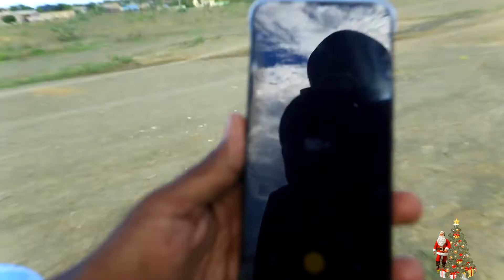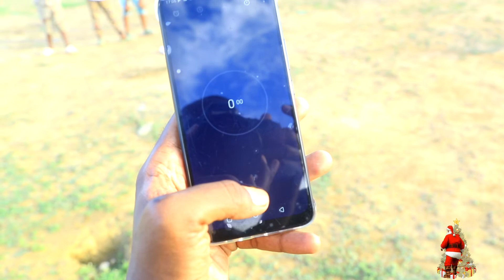CHALLENGE OF THE YEAR